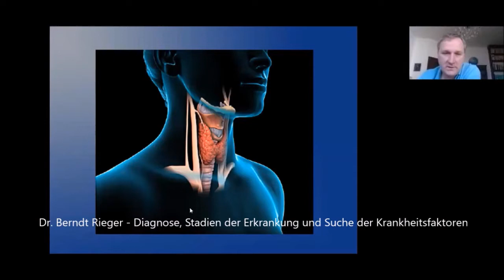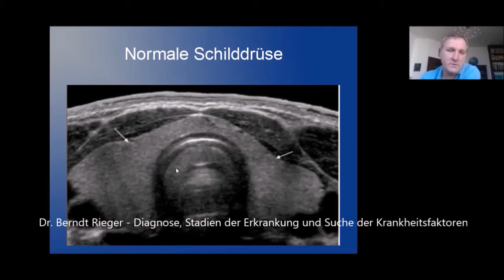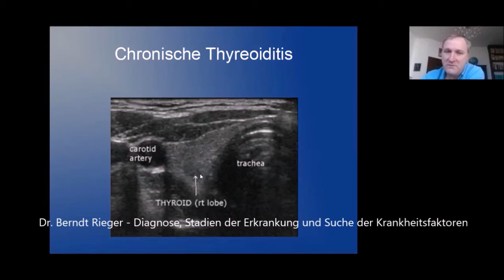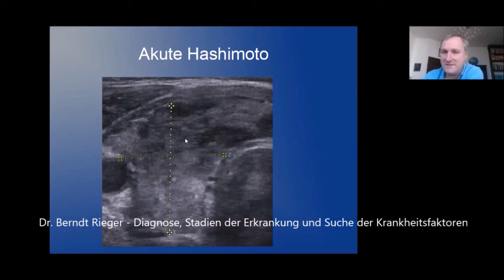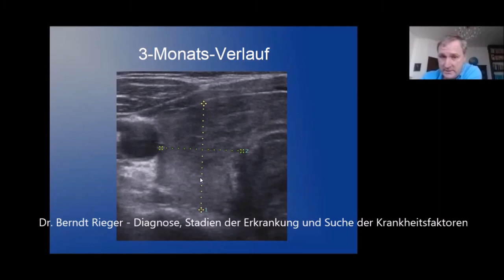Schilddrüsenultraschall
Ausschnitte aus einem Gespräch mit Susann Goldau vom Hashimoto-Kongress (hashimotokongress.de), Teil 9